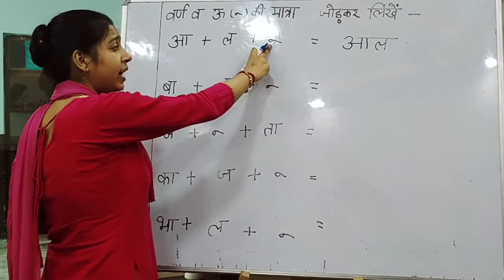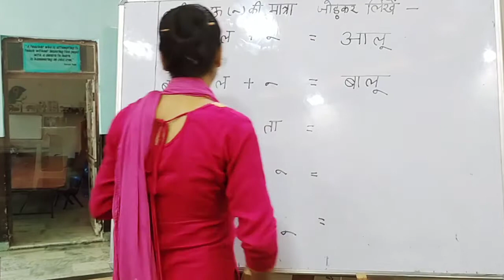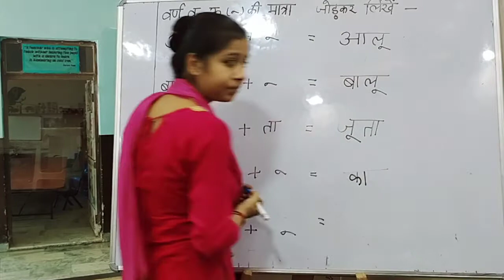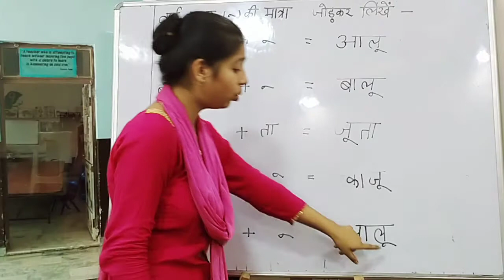' वर्ण ' व ' ऊ ' की मात्रा मिलाकर शब्द लिखिए